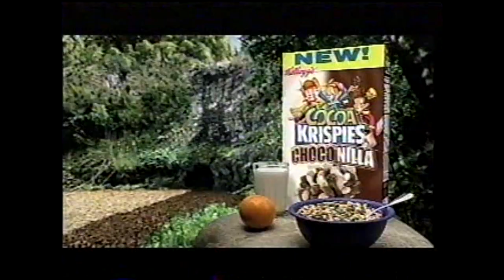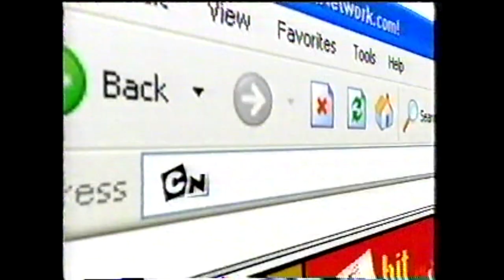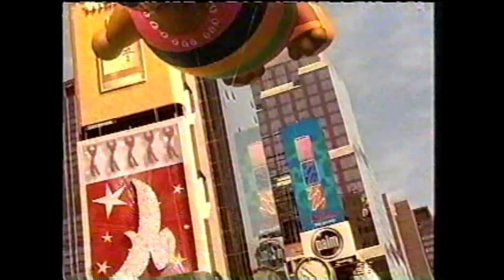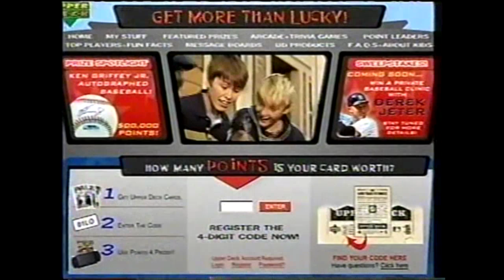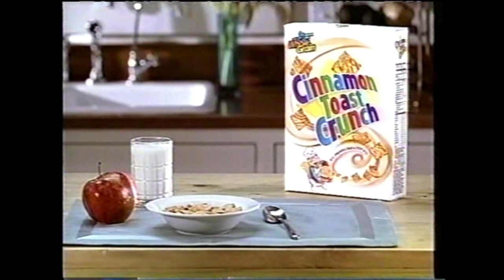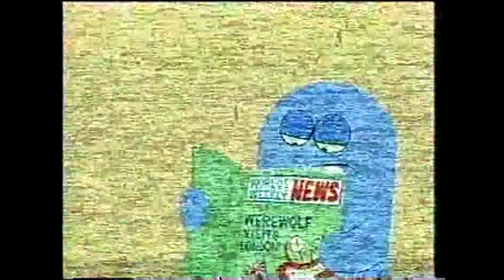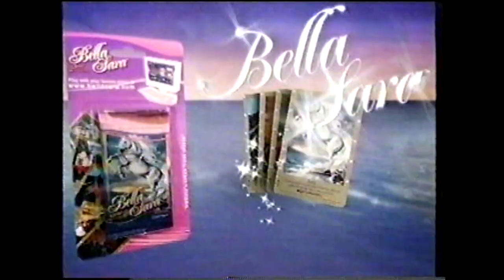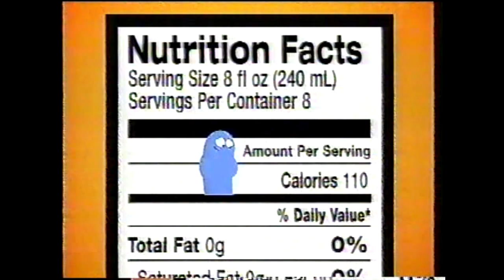Cartoon Network Commercials (April 28, 2007)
These commercials were during Ed, Edd n Eddy's Best Day Edder Marathon and during Spider-Man (2002).

Thanks everyone for the support on the channel.